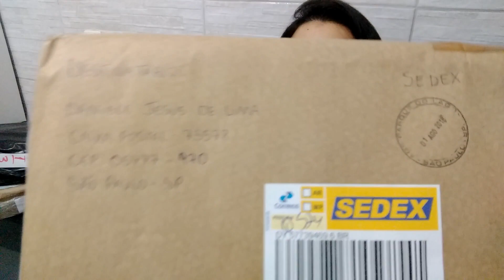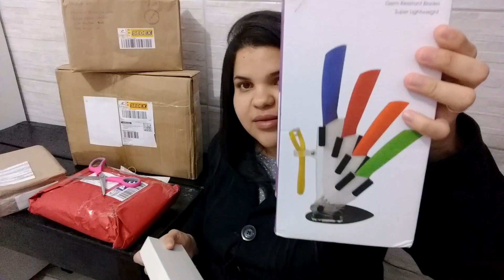OLHA OQUE GANHAMOS ❤️😍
DANI QUERO TE ENVIAR UM PRESENTE, QUAL SEU ENDEREÇO?
MEU ENDEREÇO:
Daniele Jesus de Lima
Caixa Postal 75578
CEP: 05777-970